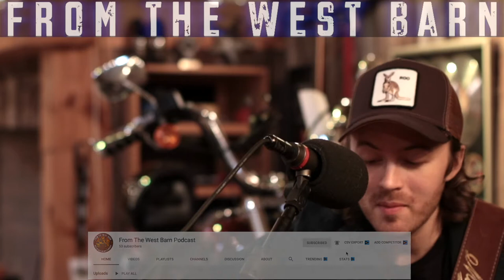Joe Robinson "The Prize" Performance On From The West Barn Podcast!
Joe & Mike talk with Joe Robinson!

Topics include: Finding his way all the way from the bush of Australia to Nashville, Tommy Emmanuel’s role in mentoring him, winning Australia’s Got Talent grand prize without signing any contracts, moving to Nashville, making records with Frank Rogers, touring with Emmylou Harris and Rodney Crowell + More!

"From The West Barn" is a weekly podcast hosted by Joe West & Mike Shimshack shot at The West Barn in Nashville, TN. It's available anywhere podcasts are available.

West/Shimshack are both music industry veterans that have seen the peaks and valleys of the business over the past 30 years. Their careers have been punctuated with Grammy wins, hit songs, platinum records, tens of millions of units sold and more than their share of failure.

Tune into "From The West Barn" for their take on the lifestyle and engaging conversations with some of the industries most interesting people! Nothing is off the table ~ FTWB